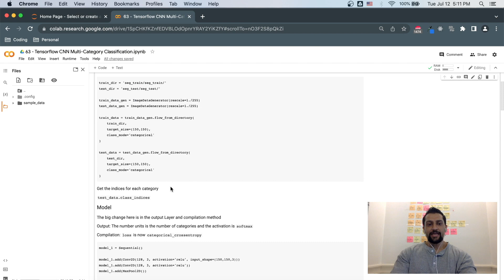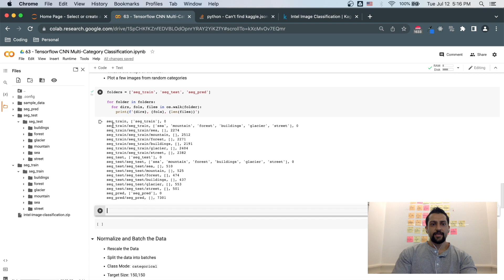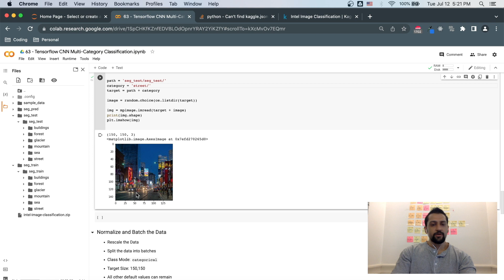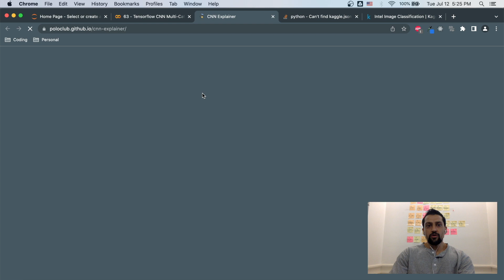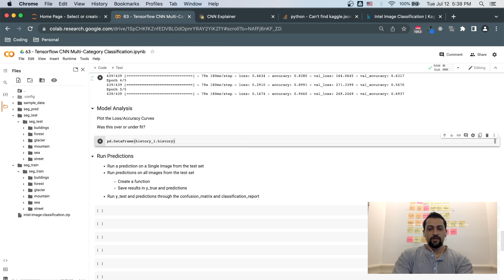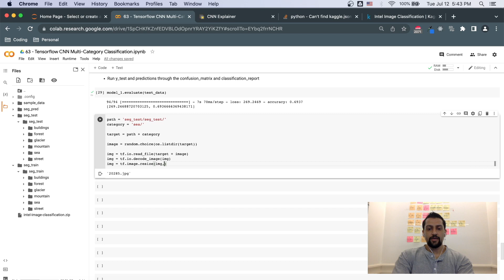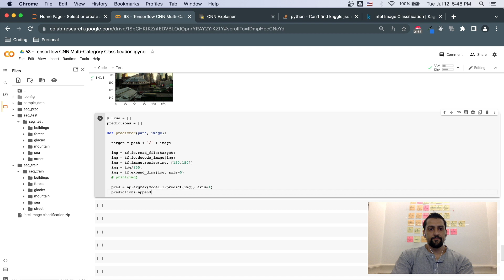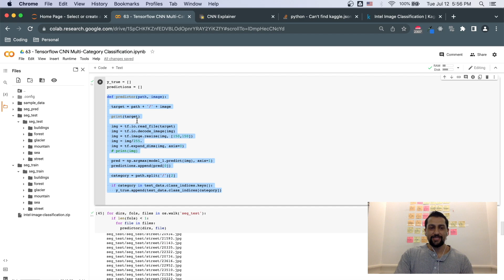Data Sciences (วันที่ 63) Tensorflow CNN’s Multi-Category Classification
- Data Sciences (Day 63) Tensorflow CNN’s Multi-Category Classification

เราได้ดูวิธีการจัดหมวดหมู่ 2 หมวดแล้ว แต่ถ้าเรามี 100 หมวดหมู่ล่ะ? เราจะอัปเดตโครงข่ายประสาทเทียมเพื่อจัดการกับการจำแนกประเภทหลายหมวดหมู่ได้อย่างไร หากคุณมีคำถามหรือความคิดเห็นเกี่ยวกับวิธีการปรับปรุงหลักสูตรของเรา โปรดแสดงความคิดเห็นและข้อเสนอแนะของคุณด้านล่าง เราหวังว่าจะได้ยินจากคุณ.

เคล็ดลับสำหรับมือโปร:
ใช้เวลา 60 นาทีต่อวันในการนั่งลงและลอง 10 วันแรกเป็นวันที่แย่ที่สุด หากคุณสามารถผ่าน 10 วันแรกได้ 50 วันแรกจะง่ายขึ้น

ค้นหาสไตล์การเรียนรู้ของคุณเอง

โอบกอดการทำงานหนัก

อย่ากลัวที่จะแสดงความคิดเห็น ช่วยให้คุณคลายความผิดหวัง ช่วยให้ฉันเรียนรู้วิธีสร้างหลักสูตรที่ดีขึ้น

We’ve looked at how to classify 2 categories but what if we have 100 categories?  How do we update our Neural network to handle multiple category classification?  If you have any questions or comments on how to improve our course, please leave us your thoughts opinions and feedback below.  We look forward to hearing from you.

Pro Tips:
Take 60 minutes a day to sit down and try.  The first 10 days are the worst.  If you can get through the first 10 days, the next 50 days become easier.

Find your own learning style

Embrace the hard work

Don’t be afraid to leave feedback.  It helps you get your frustrations out, it helps me learn how to make better courses.